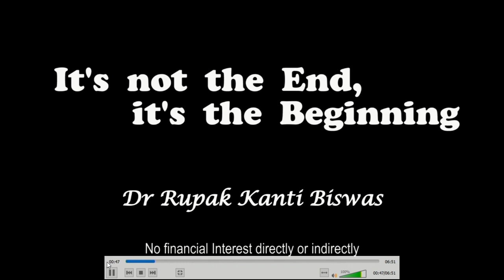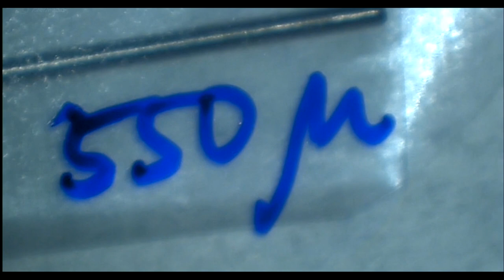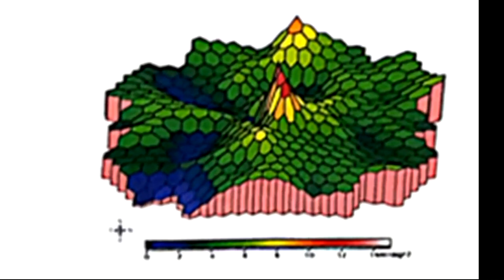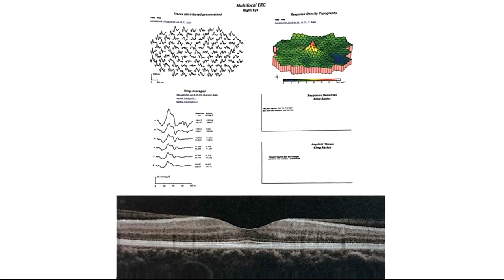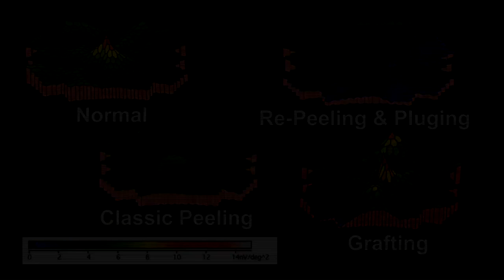AIOC2020 Top 15 VFF VT349 Dr Rupak Kanti Biswas "IT'S NOT THE END, IT'S THE BEGINING "